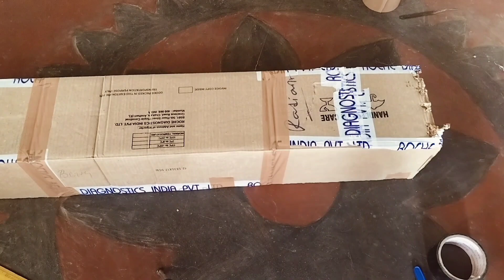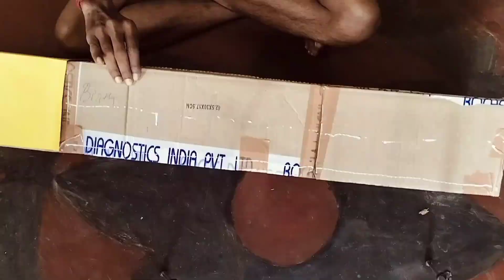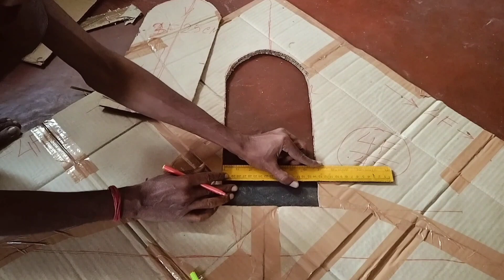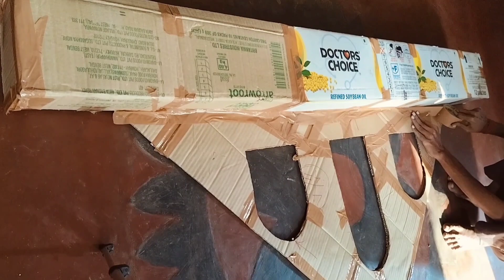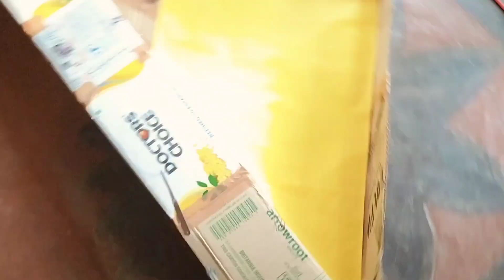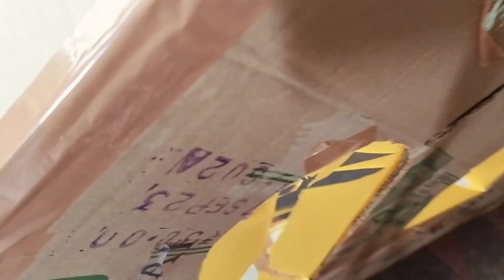How to make pandal with cardboard /pandal decoration ideas /paper Craft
How to make pandal with cardboard
pandal decoration ideas
paper Craft
kali puja pandal
pandal making video
How to make pandal with bamboo
How to make pandal with thermocol
How to make pandal with pvc pipe
How to make pandal with paper
How to make pandal with saree
How to make durga puja pandal with cardboard
How to make pandal for ganpati
How to make pandal for plants
How to make pandal for saraswati puja
pandal decoration ideas for durga puja
pandal decoration ideas for saraswati puja
pandal decoration ideas at home
pandal decoration ideas for wedding
pandal decoration ideas simple
pandal decoration ideas for kali puja
pandal decoration ideas for ganpati chaturthi
pandal decoration ideas for ganpati
pandal decoration ideas for puja
pandal decoration ideas for janmashtomi